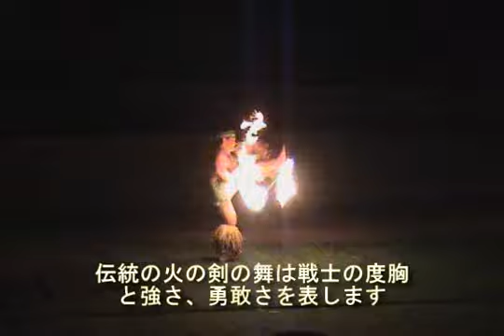ポリネシアカルチャーセンター(イブニングショー)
トロピカル・ディナーの後は、出演者総勢約150人によるスペクタクル・ショー「ホライズン　－遥かなる文化の発見－」があります。ポリネシアの島々に残る民族舞踊が約1時間半楽しむことが出来ます。(ポリネシアカルチャーセンター殿の掲載許可を頂いています)